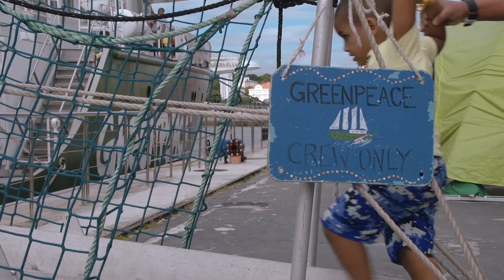Bem-vindos ao Rainbow Warrior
Ao longo do dia, 1500 pessoas, entre famílias, amigos, grupo de escoteiros e turistas, puderam conhecer as curiosidades e os aspectos ecológicos do barco, enquanto percorriam a proa, a cabine de comando, o heliponto. Saiba mais